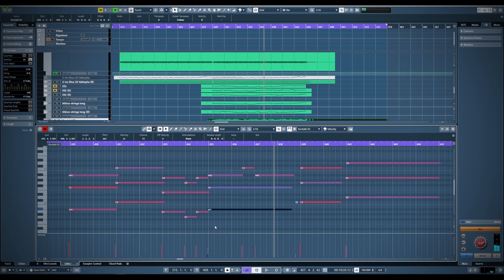From Space _ Game and Soundtrack out now !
Music Composed by Deon van Heerden, Mark Allnutt, and Kristi Boonzaaier